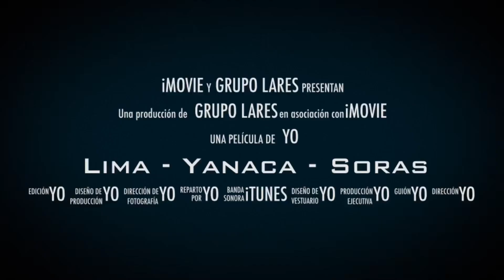Travesías en los Andes ♪ Yanaca ♫ Chalhuanca - Soras ♫ Sucre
Una introducción a nuestro reciente viaje que tuvimos a la zona de Chalhuanca - Apurímac y luego a Soras - Sucre.
Un abrazo amigos.